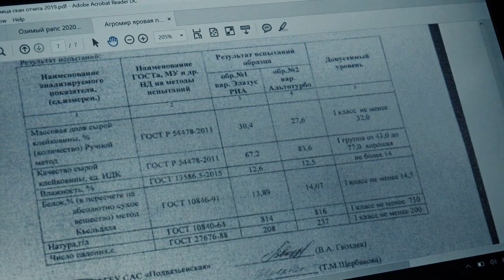Защита посевов пшеницы. Часть 3. Тульская область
По итогам уборки на опытных посевах с защитой препаратами компании Сингента в АПК Агромир Тульской области учтены показатели урожайности и качества зерна озимой пшеницы. Участок с обработкой в фазу флаг-листа фунгицидом Элатус® Риа, КЭ показал урожайность на 5 ц/га больше, чем при использовании Альто® Турбо, КЭ. Также отличалось и качество зерна, а именно по показателям ИДК и массовой доле сырой клейковины вариант с применением Элатус® Риа, КЭ  показал лучшие результаты.

- Защита зерновых культур. Часть 1. Тульская область
- Защита посевов пшеницы. Часть 2.  Тульская область